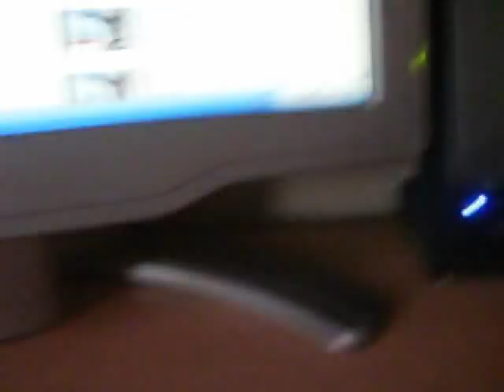matchstick Eiffel tower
-Retarded Dog Productions-
i know i haven't made a video for a while, but here it is! i finally completed my matchstick Eiffel tower! yay for me!
  something about the tower:
  -the tower is 75.5 centimeters tall
note:
My little pony: friendship is magic is AWESOME! haters gonna' hate.